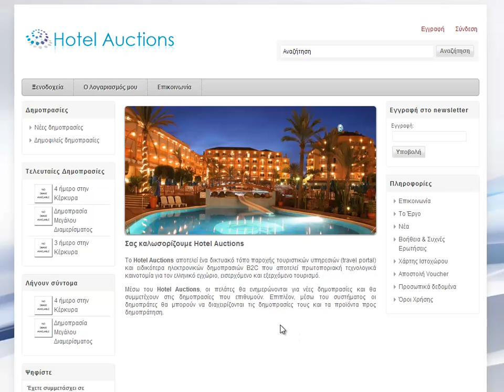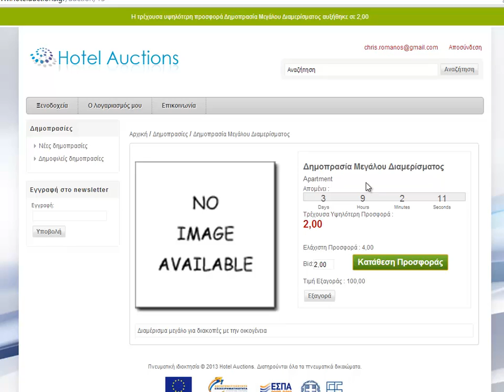HotelAuctions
Bid to an auction